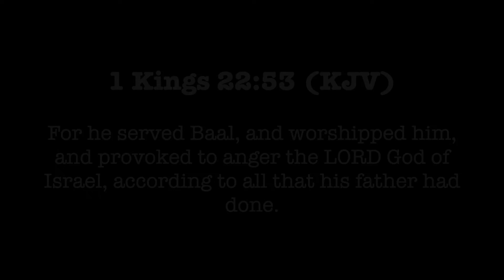Baal Worship | 2022 Commonwealth Opening Ceremony